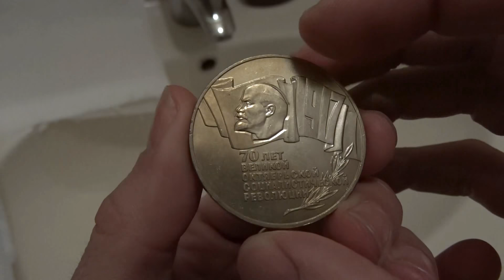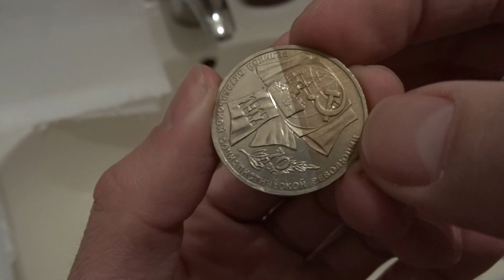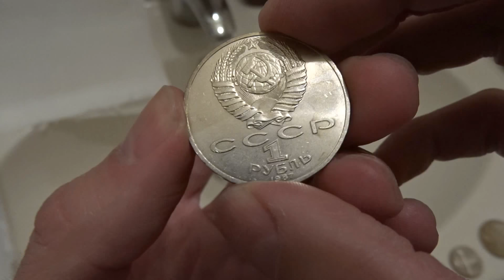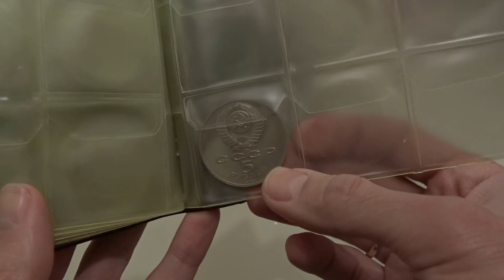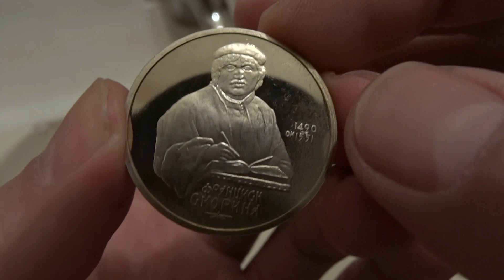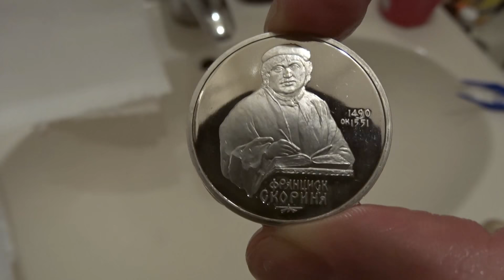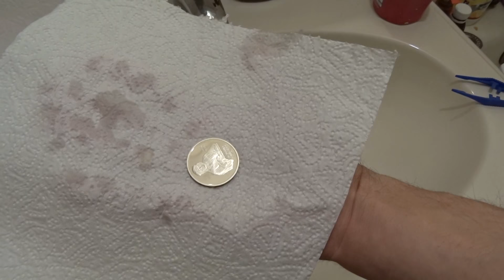часть 1 чистка монет пруф ссср Украины 1 2 3 5 рубль рублей рубля гривны гривен серебряных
чистка монет пруф .
за видео не ругайте , редактора ютуба нет , другими нет времени научиться пользоваться , как есть . будет несколько частей чтоб понять все что и как .